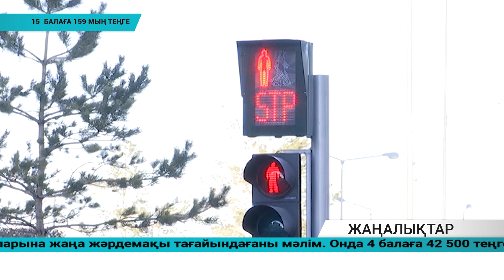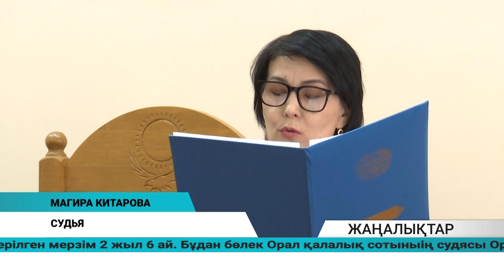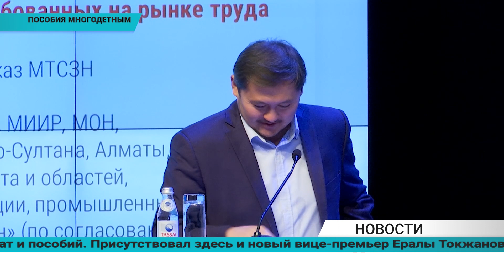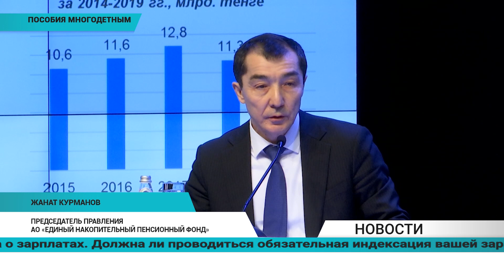Күндізгі жаңалықтар - Дневные новости (18.02.2020)